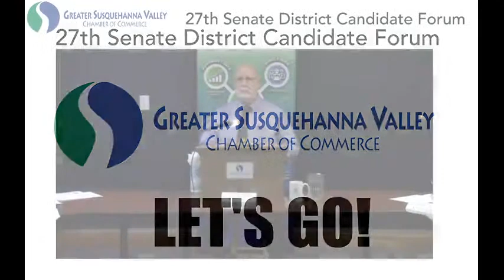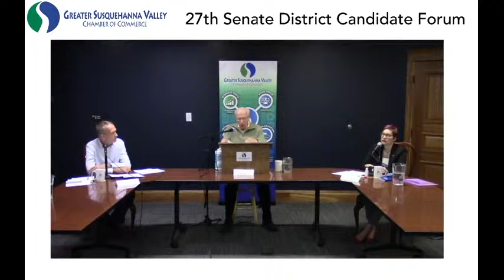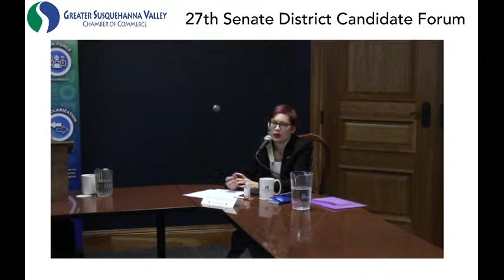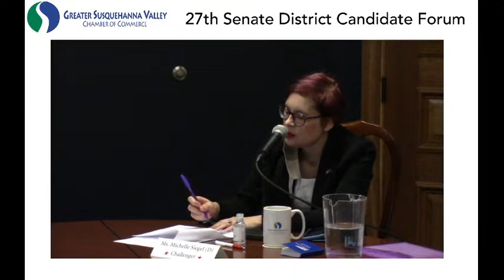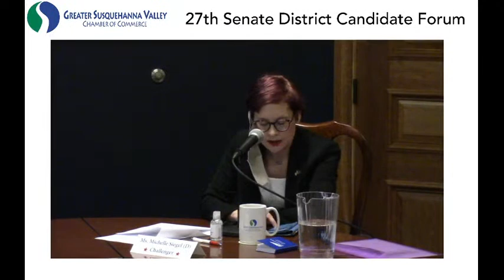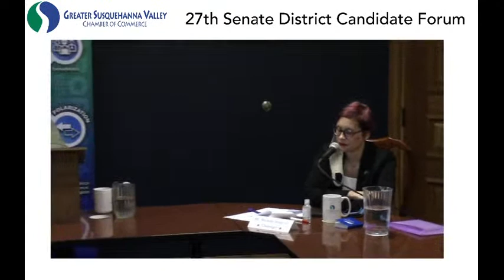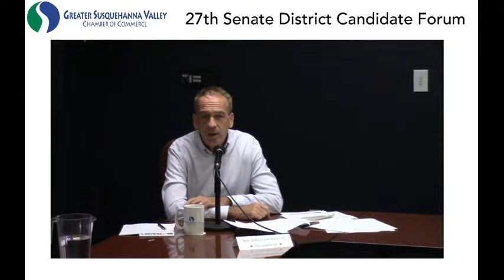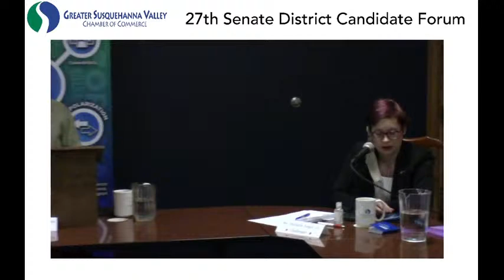27th PA Senatorial District Candidate Forum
Join the Greater Susquehanna Valley Chamber of Commerce as we host State Senator John Gordner (R) and Michelle Siegel (D) in a moderated, virtual meet-the-candidate event, broadcast live on YouTube.